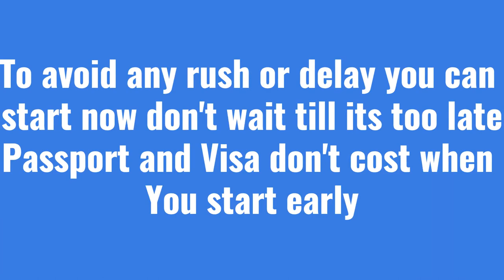HOW TO DO YOUR OWN GHANA PASSPORT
You can start doing your own passport via this link

First register to sign in and then start the process

You can also start to your own visa application with the help of VFS GLOBAL